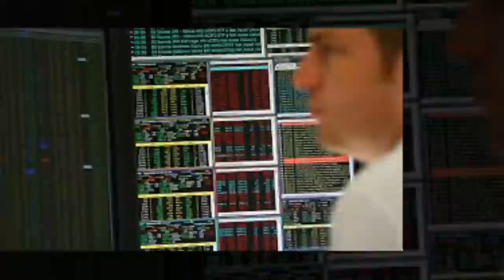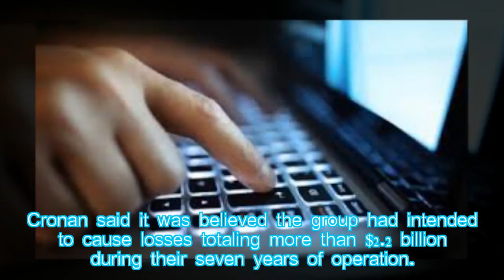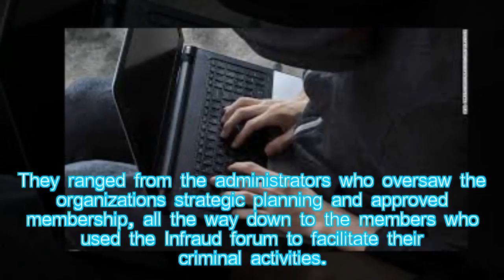International cyber crime ring smashed after more than $530 million stolen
Hot News: US authorities have indicted 36 people for stealing more than $530 million from victims across the world in one of the "largest cyberfraud enterprises ever prosecuted."

In a statement, US investigators claimed the accused were taking part in a massive operation known as the Infraud Organization, which stole and then sold other people's personal information, including credit card and banking information.